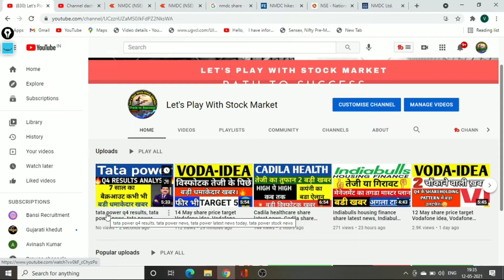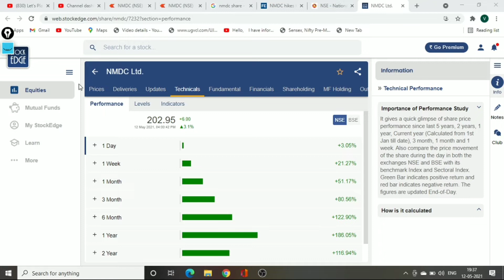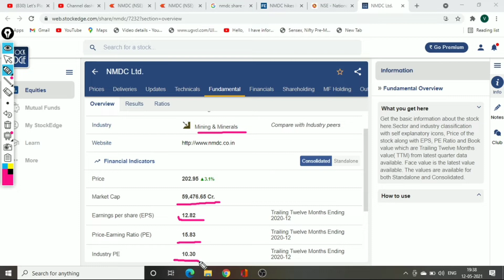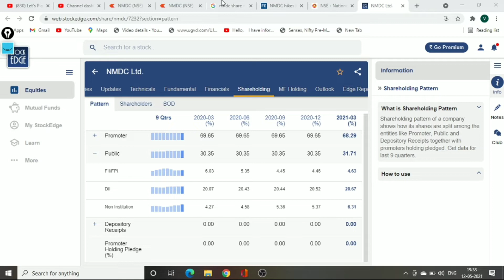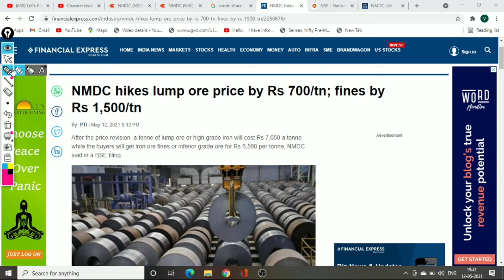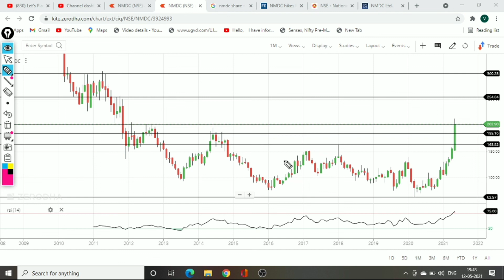शॉर्ट टर्म टारगेट | NMDC latest news | NMDC share price | NMDC news / nmdc share news today